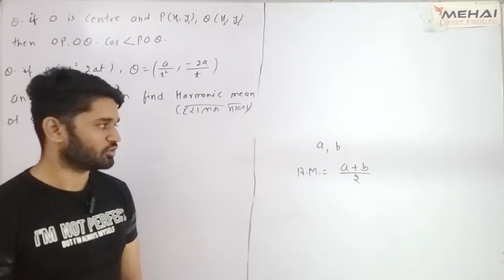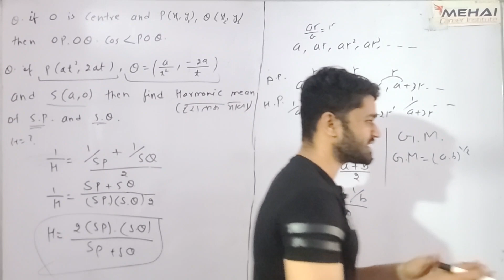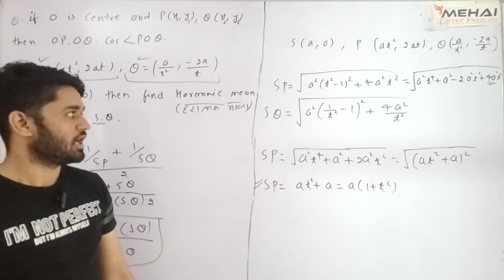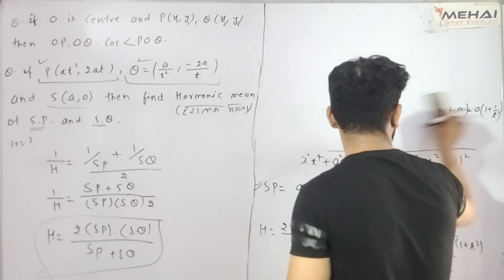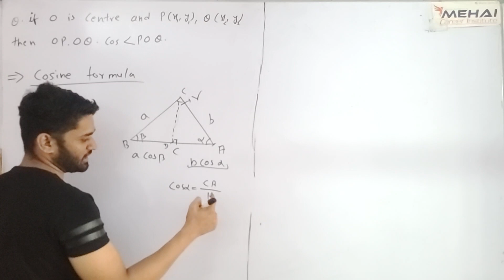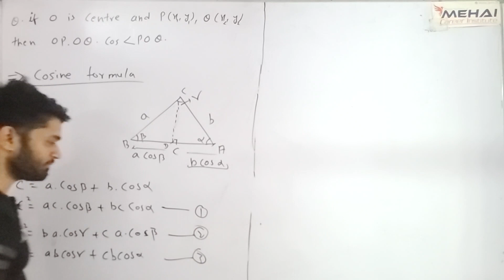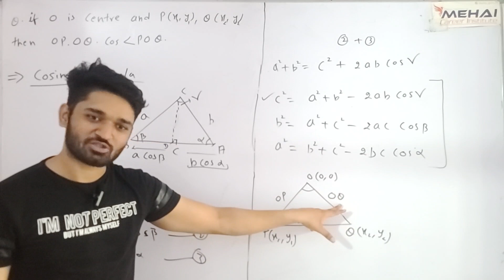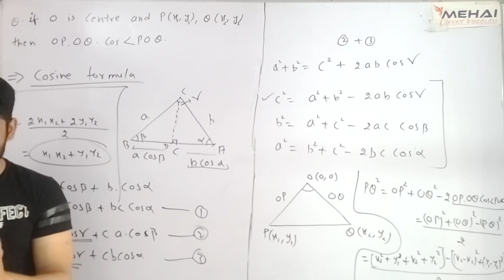cosine formula proof | 2 dimension | 2D | rpsc 1st& 2nd grade | iit jee | NDA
Telegram group for FOR IIT JEE / NDA / 11TH-12TH FOUNDATION

This video lecture on complex no by Sandu sir will help , bsc , engineering , rpse 1st grade , 2nd grade , iit jee , nda , 11th board , 11th foundation students

Sandu sir is director and hod maths of maths tutorials and mehai career institute

This content is very important for 11th students,  11th foundation,  iit jee , nda , rpsc 1st grade and 2nd grades st